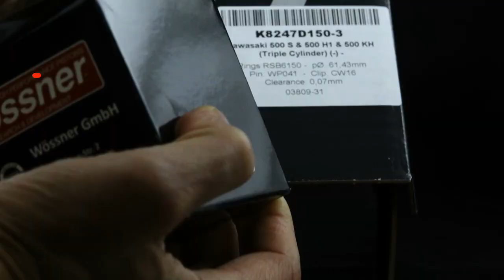Pistoni Kawasaki 500. Wossner pistons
Pistoni forgiati wossner per Kawasaki 500!
Tutti i pistoni wossner disponibili su nostro shop!